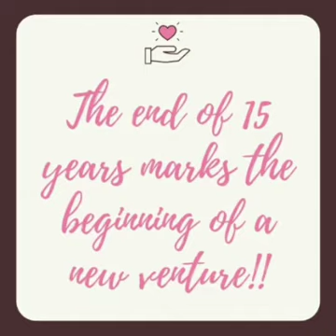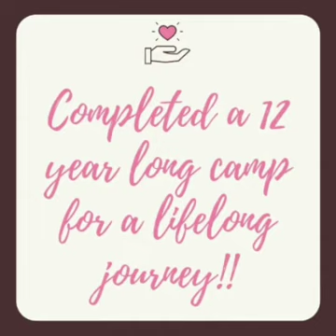GRADUATION CEREMONY 2021